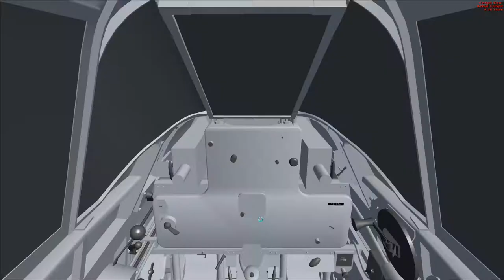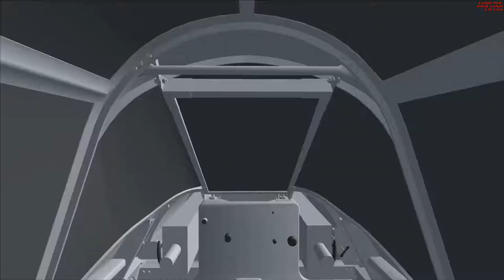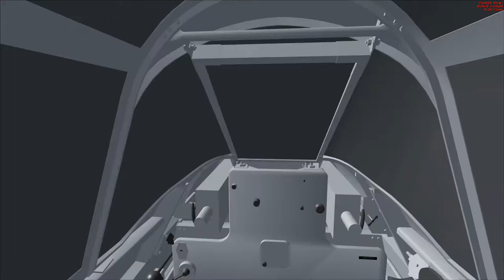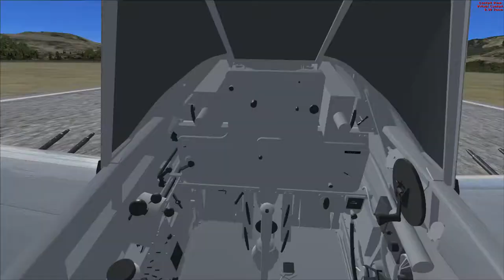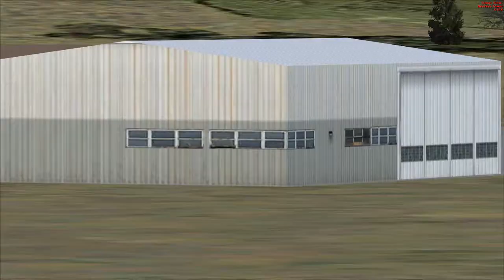A2A P-40 fun at Telluride